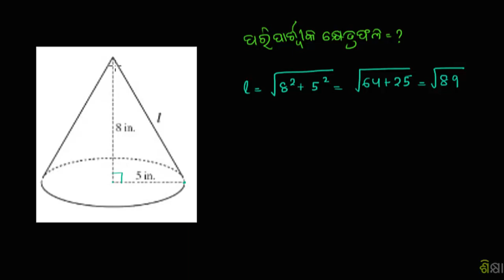CA geometry Area ,Pyhagorean theorem